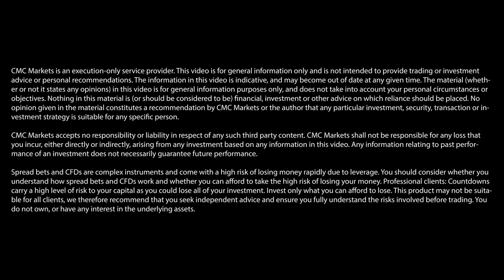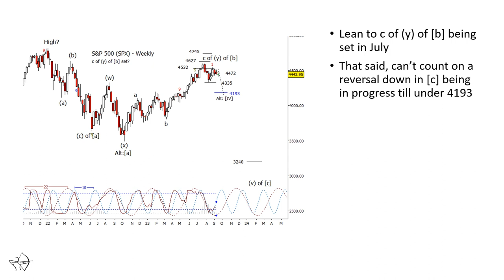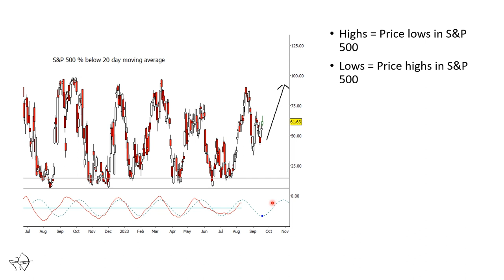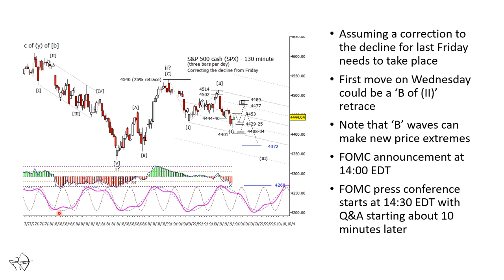Is the next S&P 500 move to the downside? | Trading on the Mark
Ahead of today's US Federal Reserve FOMC rate decision, Tom Pizzuti of Trading on the Mark offers his short-term forecast for the S&P 500.